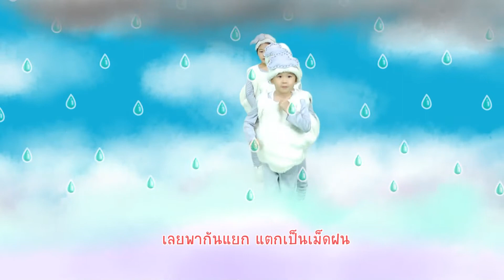เพลงสำหรับเด็ก เมฆ 010257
เพลงเมฆ

ป่อง ป้อง ป่อง ตะลุบ ตุ๊บ ป่อง
เมฆตัวพอง ลอยอยู่บนฟ้า
ตุ๊บ ป่อง ตุ๊บ ป่อง ตะลุบ ตุ๊บป่อง
เมฆตัวพองลอยล่องนภา
อยู่บนนั้น มันเย็นไปหน่อย
เมฆเลยต้องลอยกอดกัน
เมฆใหญ่ๆ อ้วนๆ ทั้งนั้น
กอดกันเลยยิ่งอ้วนใหญ่
ท่าทางจะลอยไม่ไหว ร้องบอกกันใหญ่
ให้ช่วยกันลด น้ำหนัก
เลยพากันแยก แตกเป็นเม็ดฝน
ทิ้งตัวลงบนพื้นดิน
ชุ่มฉ่ำใจ เม็ดฝนพร่างพราย
ก้่อนเมฆกระจายเห็นไหม
เค้าโบกมือ บ๊ายบาย บ๊ายบาย ให้กัน

แนะนำช่อง  Youtube สำหรับเด็กและครอบครัว